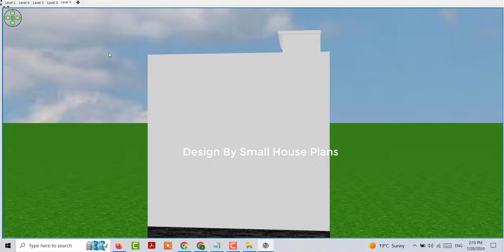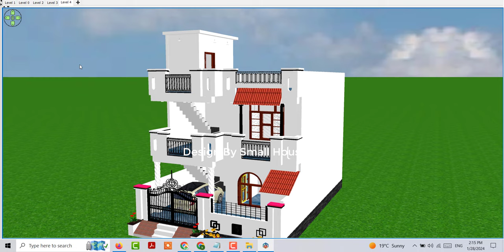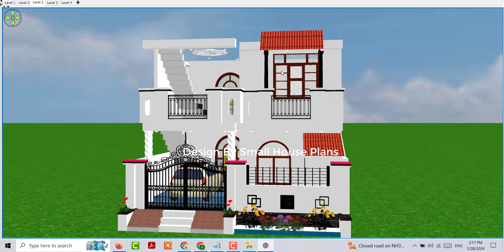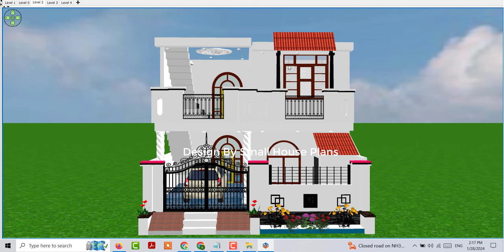कम लागत मे दो मंजिला घर का डिजाइन ,1000 sqft Low Budget House Design ,Low Budget Duplex House design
कम लागत मे दो मंजिला घर का डिजाइन
1000 sqft Low Budget House Design
Low Budget Duplex House design
कम खर्चे मे 1000 sqft मे मकान के नक्शे
कम खर्चे मे 1000 sqft घर के डिजाइन
कम लागत मे घर के नक्शे
गाँव मे दो मंजिल मकान का डिजाइन
दो मंजिल घर के नक्शे
low budget house design idea
low budget 1000 sqft house design
25 by 40 house plan idea
duplex house design idea
25 by 40 duplex house plan
low budget duplex house plan
25*40 house plan idea